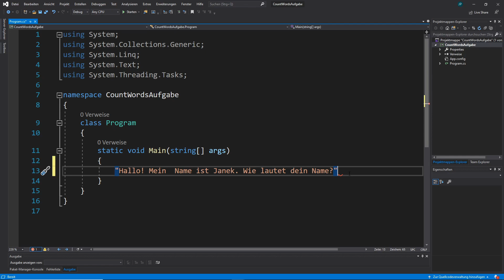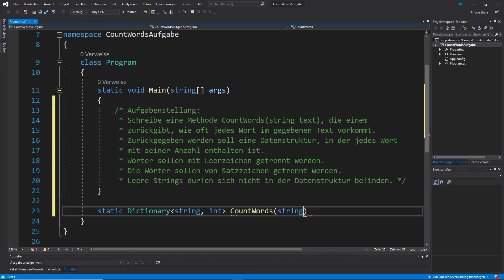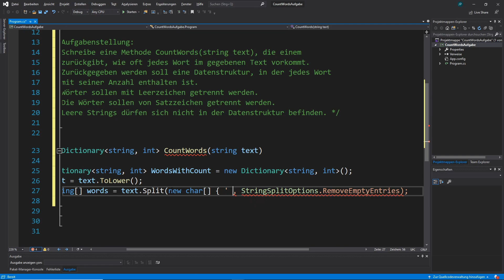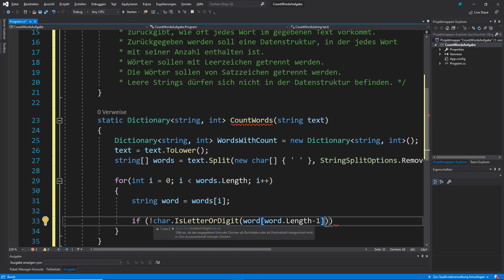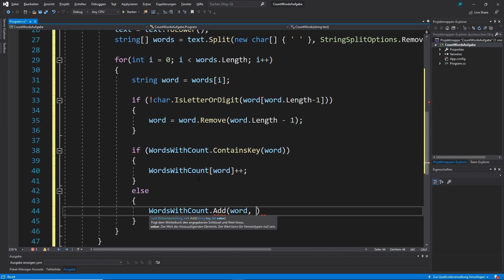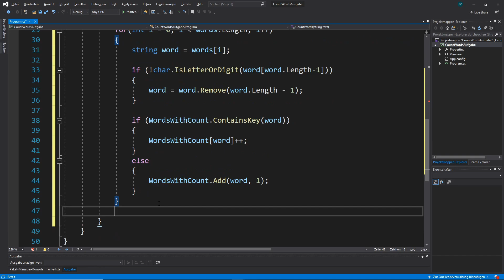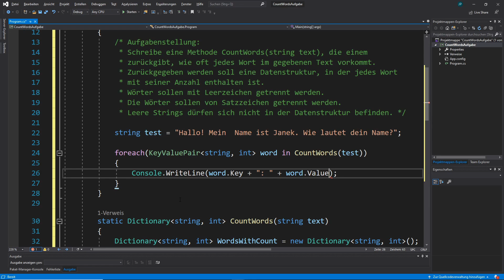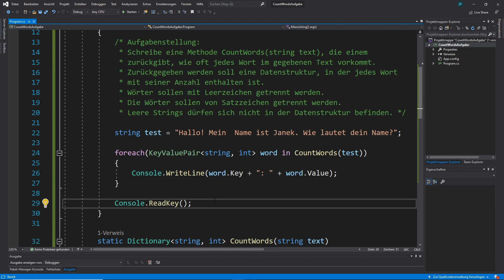CHALLENGE: Wörter zählen - Programmieren Starten Adventskalender (Türchen 16)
Willkommen zum Programmieren Starten Adventskalender 2020. In diesem Video habe ich eine Challenge für euch. Schreibt eine Methode CountWords(string text) mit welcher gezählt wird, wie oft jedes einzelne Wort darin vorkommt. Viel Spaß!